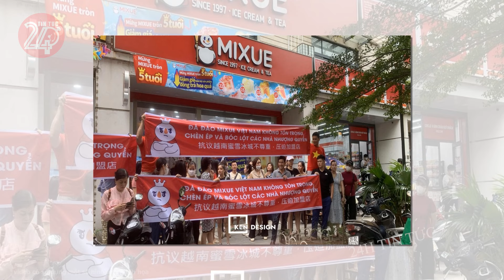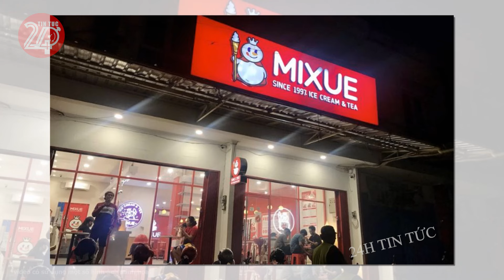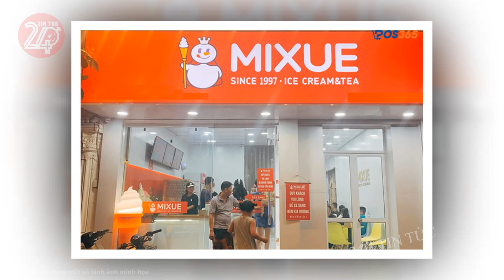Tin tức nhanh và chính xác nhất ngày 06/05/2024 Tin nóng Việt Nam Mới Nhất Hôm Nay